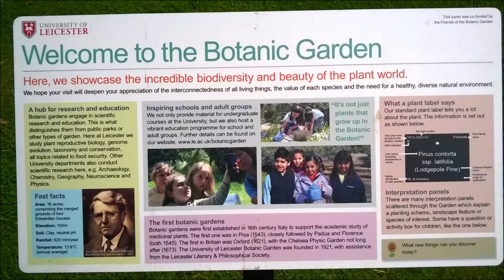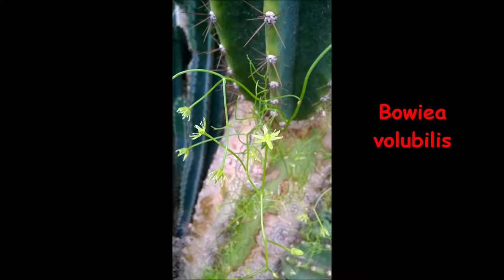University of Leicester Botanic Garden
We take a look at the Cacti & Succulents that we saw at the University of Leicester Botanic Garden in August 2019.